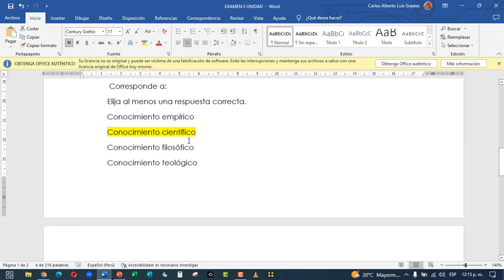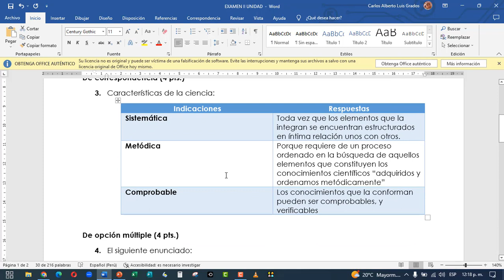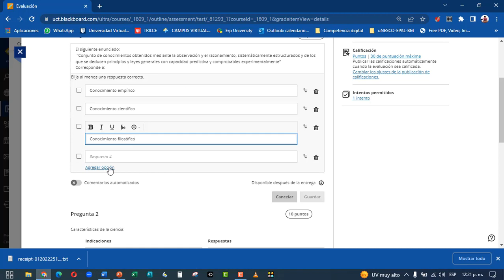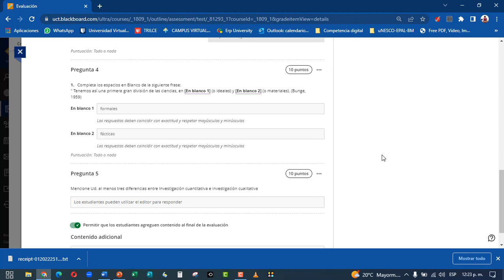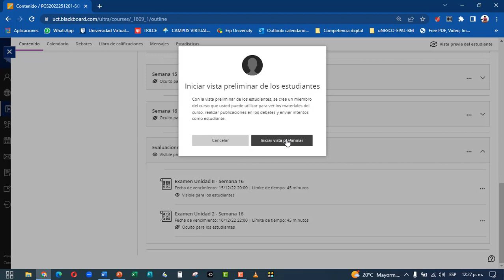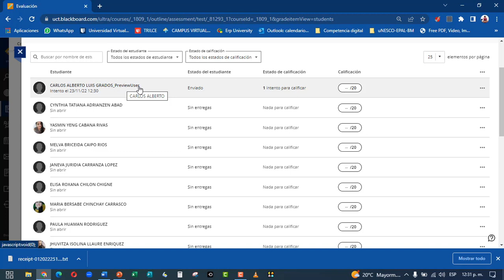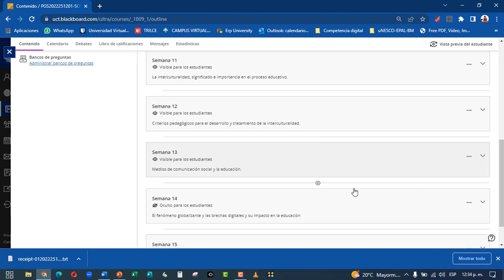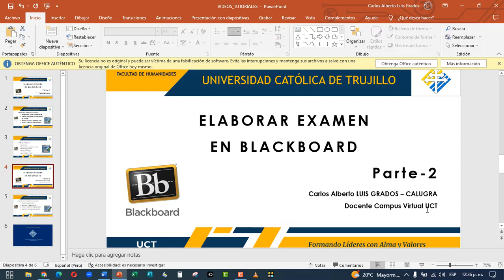Parte 2: Elaborar examen en BB